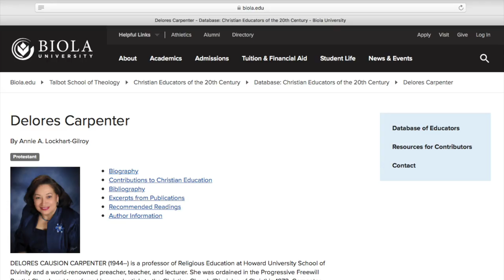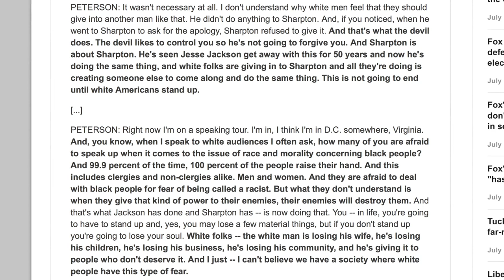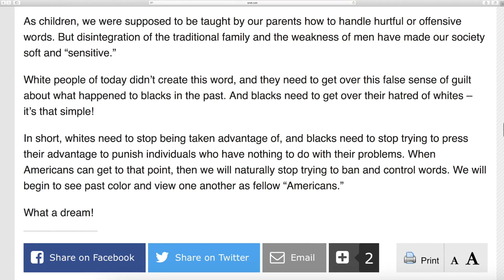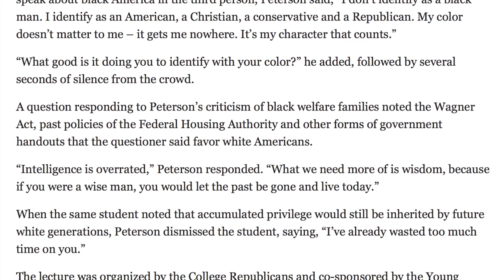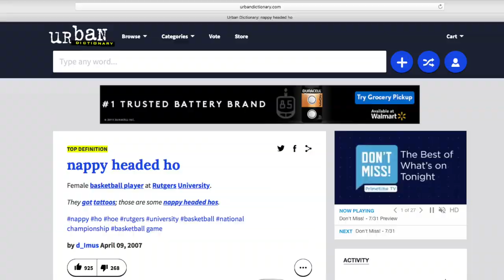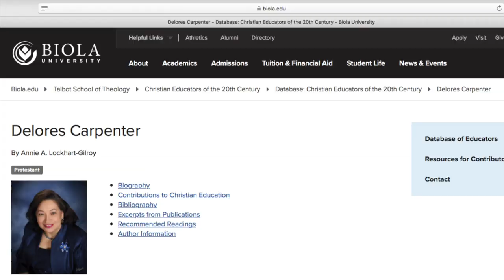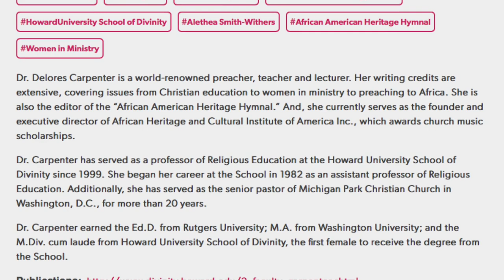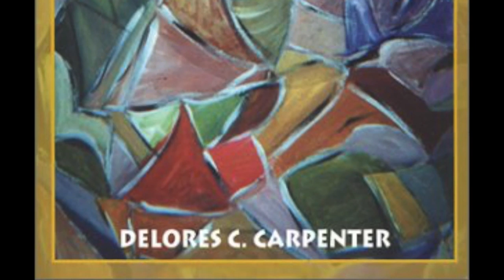Rev. Dr. Delores Carpenter: Nappy-Headed Hos and Female Pastors (2007)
Originally aired Thursday, April 26, 2007: GUEST: Rev. Dr. Delores Carpenter, senior pastor of Michigan Pac Christian Church, also a professor of religious education at Howard University.

They talk about legendary American radio host Don Imus being fired after outcry after he referred to Rutgers University women's basketball team players, young black women, as "nappy-headed hos." She praises Jesse Jackson, Al Sharpton, and others, suggesting it was "racist." People threatened to boycott sponsors, pressuring them to withdraw their money.

Then they discuss black female preachers, what single mothers have done to the children and black community, and whether women should be over men.

Hour 2 of The Jesse Lee Peterson Radio Show